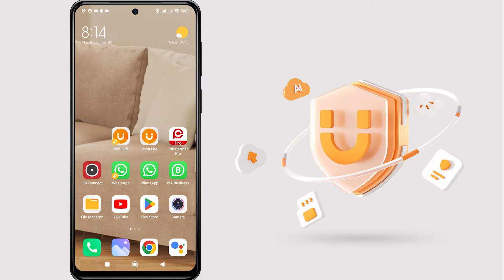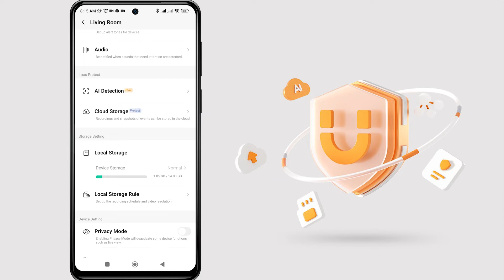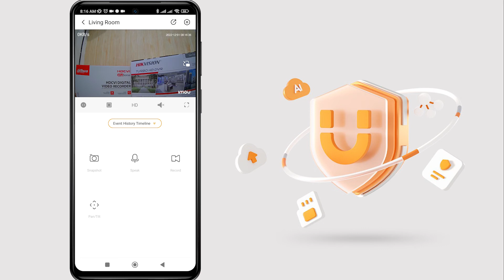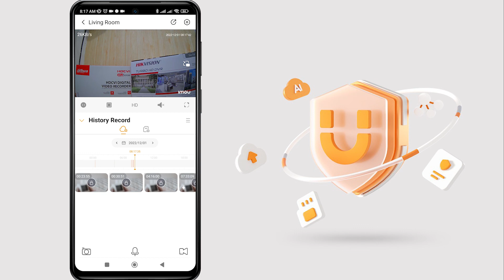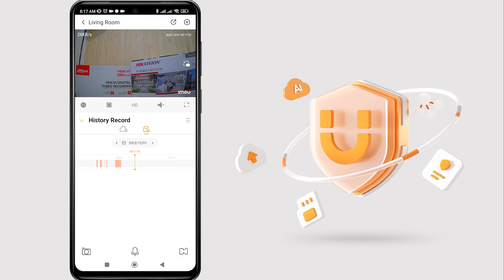Cara Agar Kamera IMOU Merekam 24 Jam Sehari | Setting Record CCTV IMOU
Rekomendasi Micro SD Khusus CCTV
Micro SD IMOU 128GB :

Butuh Bantuan? Silahkan klik

Video ini menjelaskan bagaimana Cara Agar Kamera IMOU Merekam 24 Jam Sehari | Setting Record CCTV IMOU. Video ini juga berkaitan dengan cara agar kamera imou merekam 24 jam, setting kamera imou, imou recording setup, imou record 24/7, imou record all day, imou continuous recording, dan imou rekam 24/7